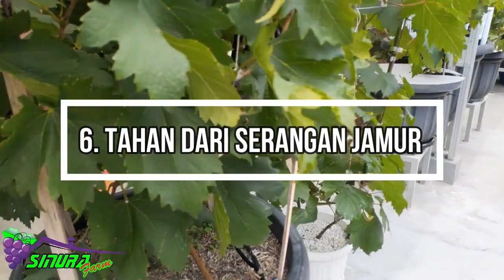8 Keunggulan Anggur Akademik dan berbuah lebat,yang jarang orang tahu.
8 Keunggulan Anggur Akademik dan berbuah lebat,yang jarang orang tahu.
Teman teman semua selamat berjumpa di sinura farm,
Pada video ini saya bagikan info berbagai keunggulan ketika kita menananm pohon anggur varian akademik.
Kami doakan agar teman teman dalam kondisi sehat wal afait dan salam sukses dari kami.
Jangan lupa untuk selalu dukung channel sinura farm,dengan cara like,komen dan subscribe serta pencet tombol loncengnya, agar teman teman  bisa update terus dari video video kami, tentunya yang berisi informasi informasi seputar tanaman, khususnya tanaman anggur.terima kasih.
Simak video menarik lainnya di Channel kami